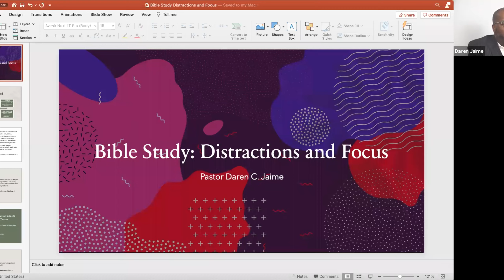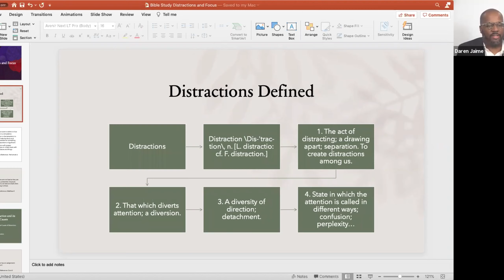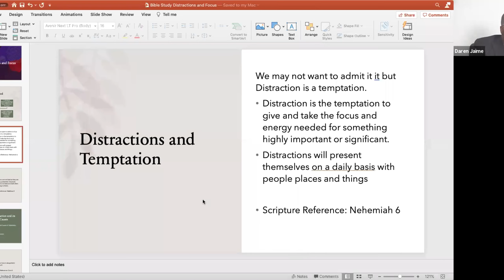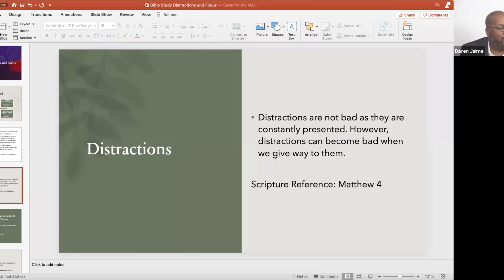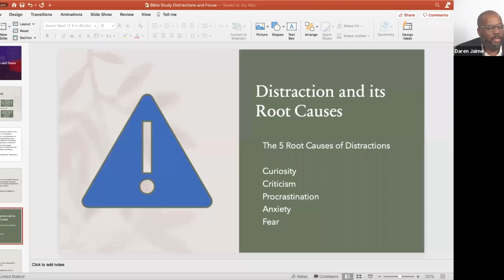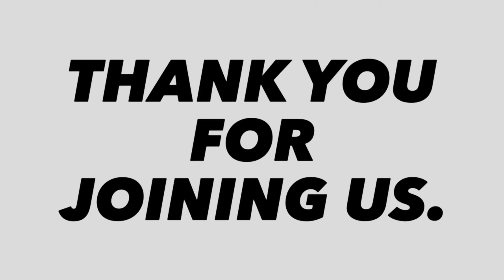Bible Study- DISTRACTIONS AND FOCUS February 2, 2021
Spirit and Life Bible Study is held on Tuesdays @7pm EST.